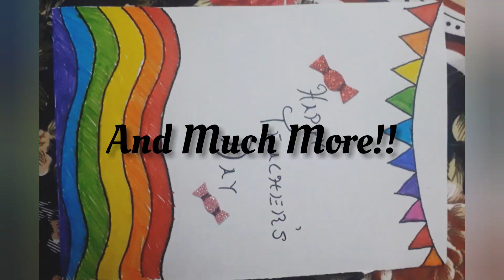Our New Intro!!!!!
Hey Gems!
So We Decided To Give Our Channel A Makeover!!!
and Decided To Change Our Channels Icon and Intro Video!!!
So Hope You Gems Like Our New Icon and New Intro.
Byee!!